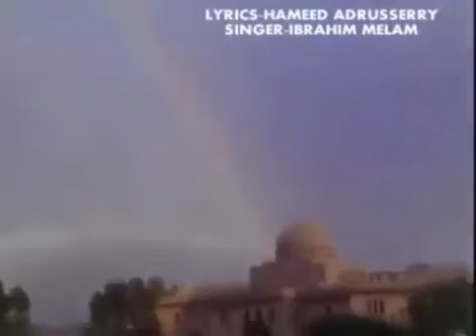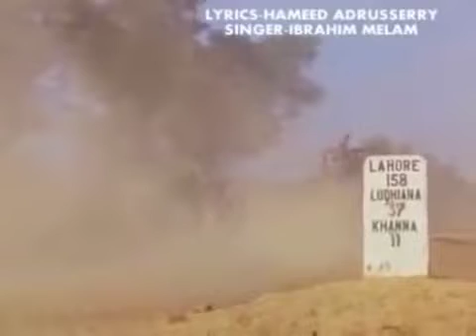ഒരു സ്വാതന്ത്യ ദിന ഗാനം..ഇബ്രാഹിം മേളം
These songs have been uploaded for hearing pleasure only and as an archive for good music. By this I do not wish to violate any copyrights owned...